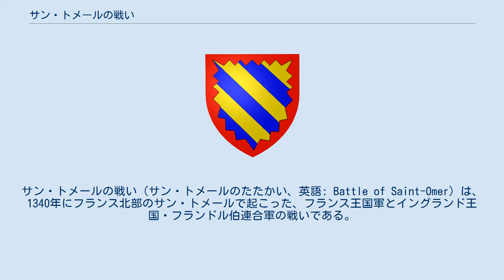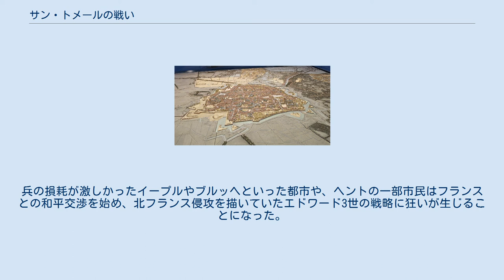サン・トメールの戦い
サン・トメールの戦い（サン・トメールのたたかい、英語: Battle of Saint-Omer）は、 1340年にフランス北部のサン・トメールで起こった、フランス王国軍とイングランド王国・フランドル伯連合軍の戦いである。
百年戦争初期のイングランド軍の大規模軍事行動に伴って起きた衝突で、フランス軍が勝利した。
イングランド軍の敗北により、戦線はしばし膠着状態に陥ることになる。
 フランドルは11世紀ごろからイングランドから輸入した羊毛で作る毛織物産業で栄え、イングランドと関係が深かった。
フランス王国がその富を求めてフランドルに侵攻した際にはイングランドと同盟して対抗し、一度フランスに併合されてからも反乱を起こして金拍車の戦い（1302年）でフランス軍を破り、独立を勝ち取った。
1323年にフランドル伯ルイ1世が親フランス路線に転換すると、フランドル諸都市が蜂起してフランドル伯を追放し、フランスに鎮圧されてフランドル伯が戻るまで5年間反乱が続いた。
 百年戦争にいたる英仏間の関係悪化に伴い、1336年にイングランド王エドワード3世がフランスへの羊毛輸出禁止に踏み切り、フランドル経済は大打撃を受けた。
1337年にはフランドルの中心都市ヘントの政治家ヤコブ・ヴァン・アルテベルデの指導で諸都市連合が反乱を起こしてフランドル伯を追放し、エドワード3世に忠誠を誓った。
イングランドは羊毛の供給と引き換えにフランス侵攻の橋頭堡になることをフランドルに持ちかけ、アルテベルデは同意した。
 エドワード3世は1340年にフランス侵攻のため上陸した際に、アルテベルデに対してフランドル兵15,000人を要求した。
この過大な要求に驚いたアルテベルデだったが、何とか10,000人をかき集めて参陣した。
スロイスの海戦で大勝し勢いに乗るエドワード3世は、アルトワ伯の継承争いでフランス王と対立して謀反人として追われたロベール3世・ダルトワに命じて、アルトワに結集したイングランド兵1,000、フランドル兵10,000を率いて騎行（Chevauchée、騎兵で敵地深く侵入して略奪や破壊などを行うイングランド軍の戦術）を行わせた。
フランス軍を会戦に引きずりだし、要塞化されたサン・トメールを攻略するのが狙いだった。
 イングランドの動きを察知していたフランス側はアルトワの城塞などの防備を強化し兵を集めた。
7月までに、フランス王フィリップ6世は25,000人の兵を結集し、防衛力を増強したサン・トメールやトゥルネー（ベルギー）に配置した。
 ロベールが攻撃目標を隠そうともせずサン・トメールに直行したため、フィリップ6世はブルゴーニュ公ウード4世に数千の兵を率いて防衛に向かわせ、1週間後にさらにアルマニャック伯ジャン1世の部隊を送り込んだ。
両将は町の防備を固め、住民を避難させた上で郊外を破壊して城壁を強化した。
ロベールは見当違いにも、サン・トメールに近づきさえすれば城内のフランドル派住民の手引きで町は落ちると思い込んでいた。
あてがはずれても進軍を続け、7月25日に町の東側に布陣した。
 ところが、背後にフィリップ6世率いるフランス軍が迫っているとの知らせが届き、挟撃を恐れたロベールは町の周囲に配置した軍をいったん引き揚げて敵の面前に布陣し、わざと隙を見せて攻撃を誘った。
中央にイングランド長弓兵、左翼にイーペルやモンスの兵、右翼にブルッヘの兵を置き、後衛にフランドルの混成軍を配置した。
 ブルゴーニュ公とアルマニャック伯はロベールの誘いに乗らず本隊を待つことにしたが、功名に逸るフランス騎士の一団が命令を無視してイングランド・フランドル軍の左翼に突撃した。
この攻撃は失敗したが、退却するフランス騎士をイープル歩兵が追撃したため乱戦となった。
ブルゴーニュ公とアルマニャック伯は城壁からこれを見ると、各400余騎を率いて連合軍の側面を攻撃した。
 アルマニャック伯の部隊は左翼を撃破すると、後衛のフランドル軍宿営地に襲いかかって逃げ惑う敵兵を殺戮し、物資を略奪して暴徒化した。
一方、中央のイングランド兵と右翼のブルッヘ兵は後背の惨劇を知らず、ブルゴーニュ公の部隊の攻撃を持ちこたえて数に劣る敵を町まで押し戻した。
日が暮れたためアルマニャック伯とロベールの軍はそれぞれの陣に引き揚げたが、両軍とも同じ道を使ったため、暗闇の中そこかしこで小競り合いが起こった。
 翌朝、アルマニャック伯の...